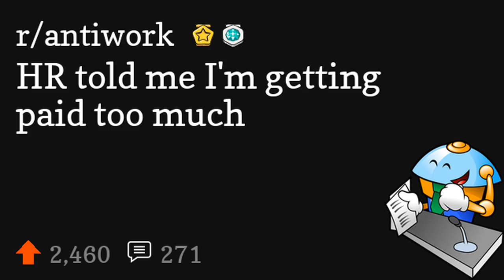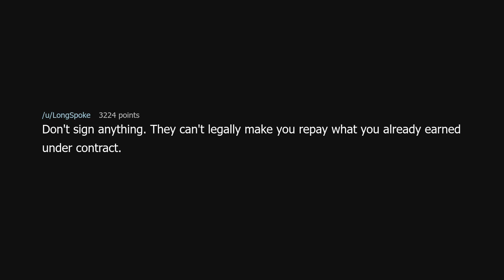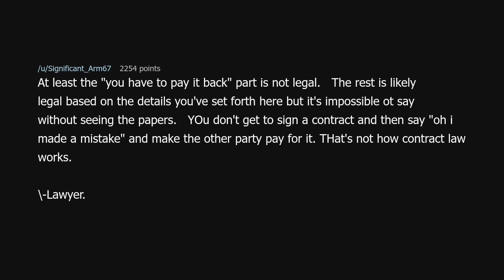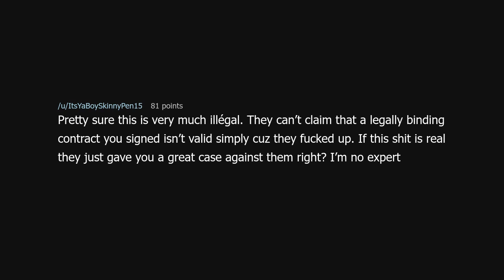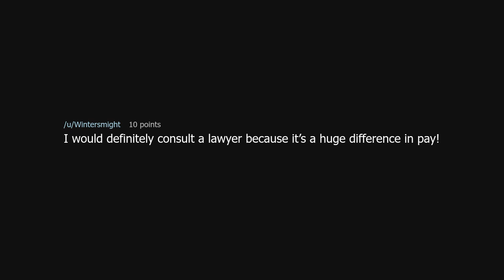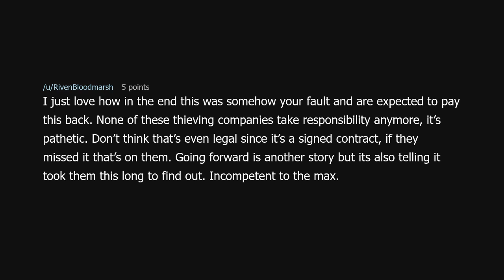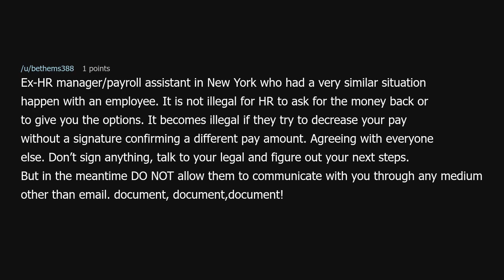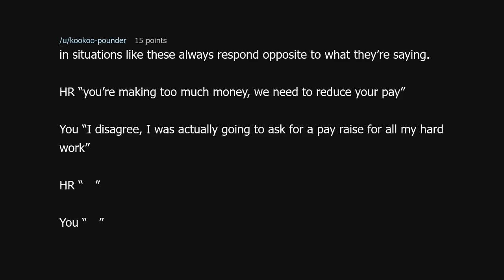HR told me I'm getting paid too much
HR told me I'm getting paid too much (r/antiwork)

Source: Chrisfox92 on Reddit (link removed at the insistence of YouTube)